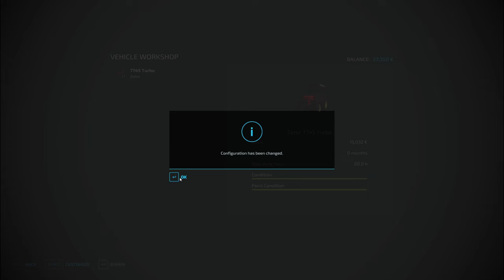FARMING SIMULATOR 22, The Old Stream Farm,Tlačenie a rozhŕňanie senáže, KúPA NOVéHO ZETORA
Ahoj farmári, dnes bol zverejnený nový mod ZTS 16245, predávame Ursus a kupujeme novú mašinu a popri tom iné práce  ...Poďme na to
Ďakujem za pozeranie, like, koment...
Tak naštartovať a ideme na to 🚜🚜🚜

🚜 Módy, Mods